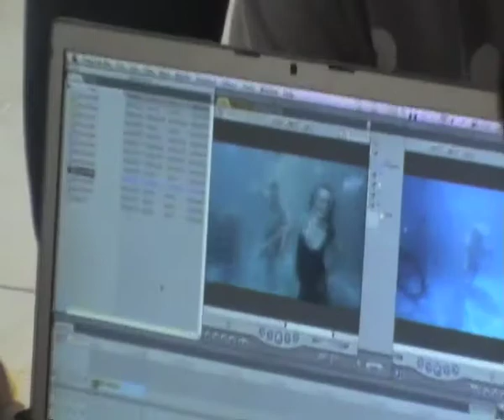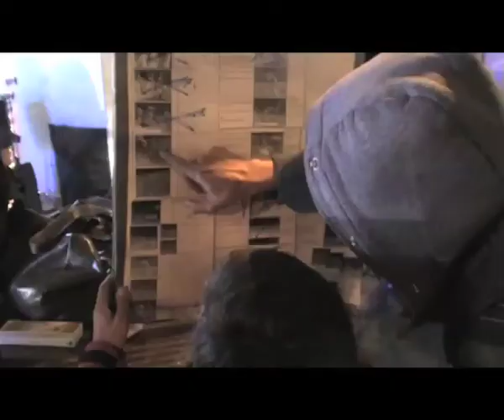Making of Sony CS "Party" Commercial